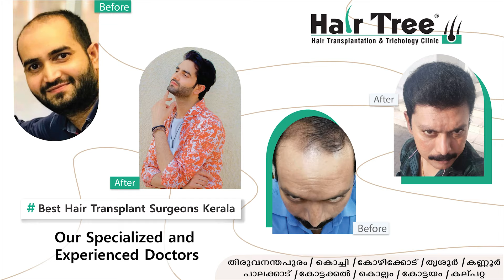SG യുടെ ധിക്കാരത്തിൽ മോഡി ഇടഞ്ഞു !! പാര വച്ചത് മമ്മൂട്ടി ? | Suresh Gopi | Narendramodi